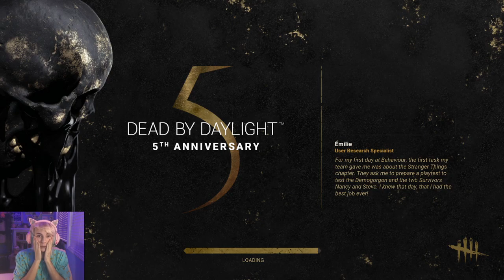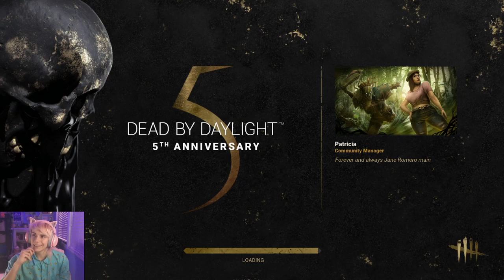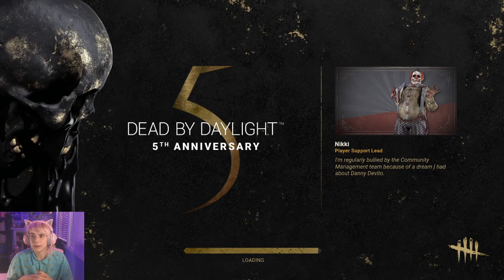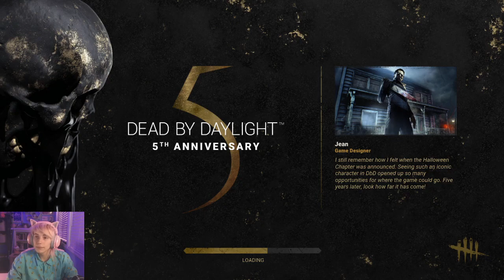This game gives a new meaning to "hanging out with friends" | Dead by Daylight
Today we are hooked into playing Dead By Daylight. A game where the only goal is survival and the only thing in your way is a killer. The Entity has us trapped in a never ending loop of surviving or getting killed by your favorite killers. QOTV: Who is your favorite killer?

Where can you find this game?